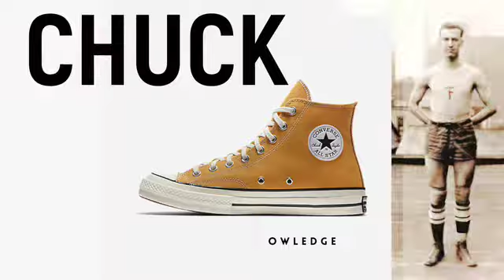"The Classics" by Denis Boateng, Sneaker Essentials Student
Every sneaker has a story and every story has it's origin. @weabetx creates content that tells stories and revisits nostalgic moments, whether it be through your favorite silhouettes or childhood superhero. @weabetx is where creativity is encouraged.

Creative Direction, Script & VO by @denis_boateng
Video Editing by @bibbydc / @eyenspire

Explore all angles of the sneaker business – from design through sale – with this online program from FIT, featuring Complex and leaders from across the sneaker world.

Students get insider access to key areas of the industry with 45+ on-demand video lessons, and build real-world skills through self-paced projects and simulations. Learn more about Sneaker Essentials at Sneakers.fitnyc.edu.

Yellowbrick is on a mission to inspire the next generation to pursue a career that aligns to their talents and passions with the universities and brands they know and trust.